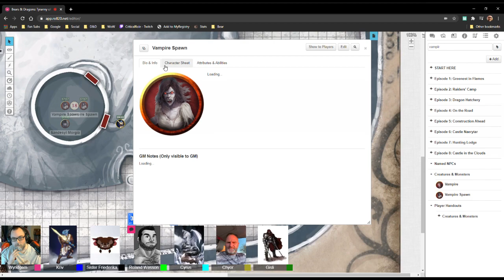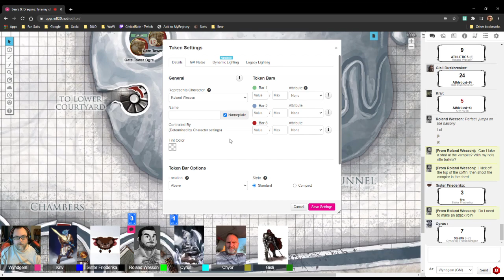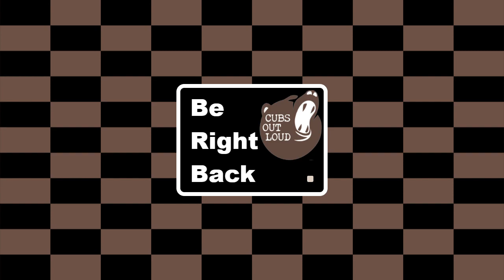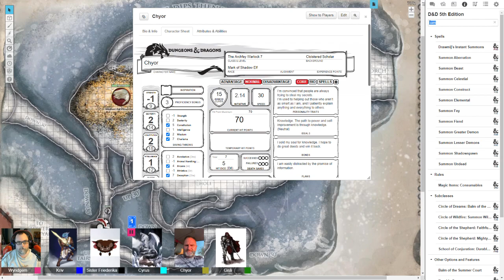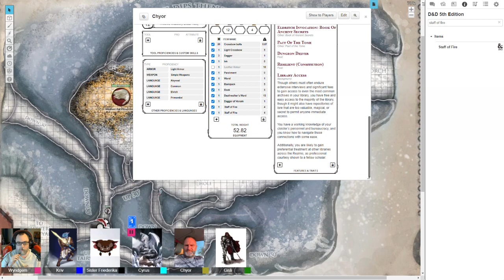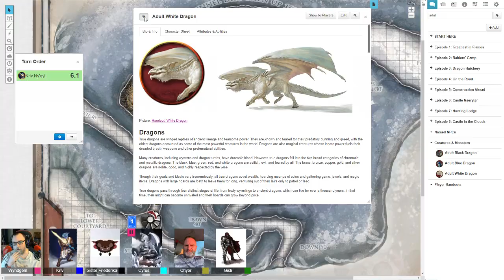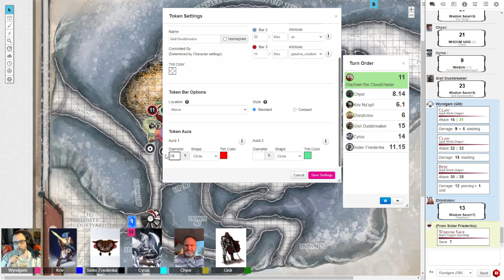B&D020: Clearing the Castle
Time to go on a Murder Spree!